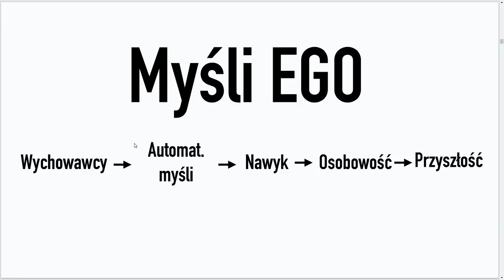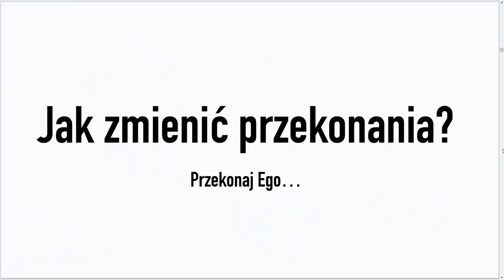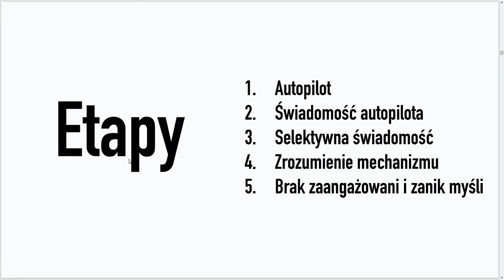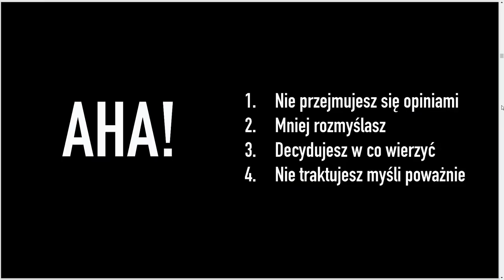Uwolnij umysł od natłoku myśli Ego | Etapy przebudzenia | Q&A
Podziel się swoją opinią na temat tego wystąpienia w komentarzach. 🎁📚 Zamów książkę Ewy i Dawida

Fragment szkolenia Nowa Świadomość z 2020 roku. Mówimy o myślach samomyśląacych się, ego, afirmacjach oraz wolności i spokoju ducha.

☎️ KONTAKT W SPRAWIE: szkoleń, indywidualnych treningów mentalnych, nowych projektów:
Menadżer Anna